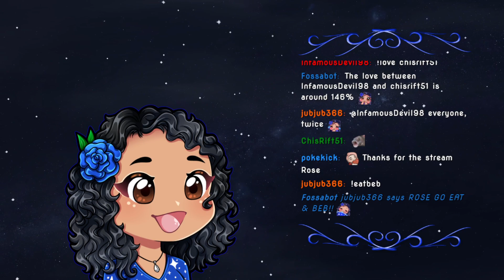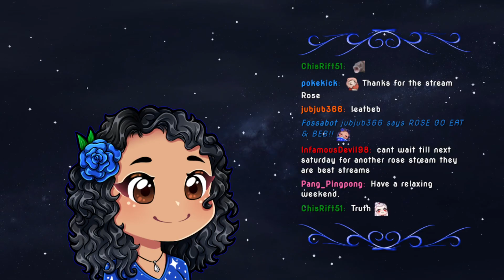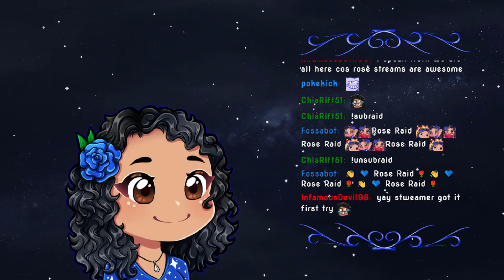Work??? On a Saturday???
~~ Broadcasted on September 21st, 2024 ~~
~~ Game: Dale & Dawson Stationery Supplies ~~

I join Pedguin and crew for some social deception! Can I be a good slacker?